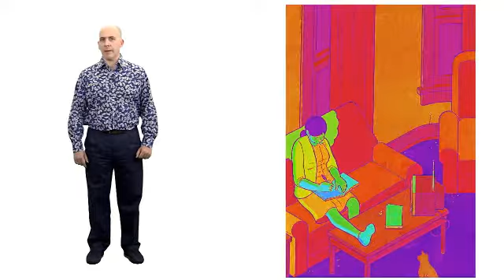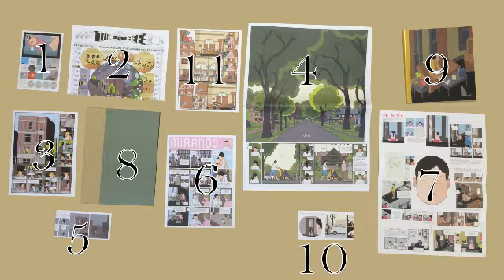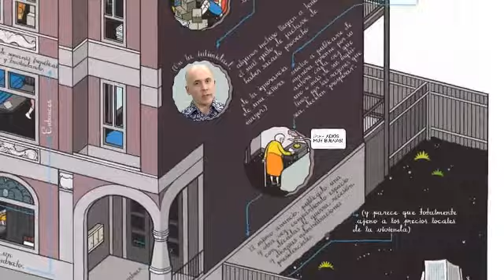21) Fabricar Historias